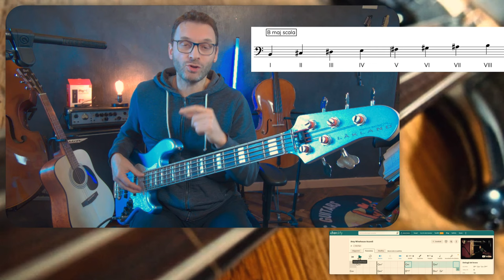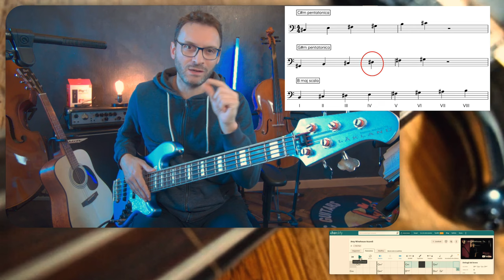3 spunti per l'improvvisazione con il basso elettrico (Take the Box Amy Winehouse)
Ciao in questo video condivido 3 consigli per impostare un'improvvisazione con il basso elettrico, spero ti siano utili!

⏰ INDICE CONTENUTI ⏰
Intro | 00:00
Parte1 | 00:48 studia le pentatoniche
Parte2 | 03:11 studia la scala del centro tonale
Parte3 | 05:25 metti insieme le cose